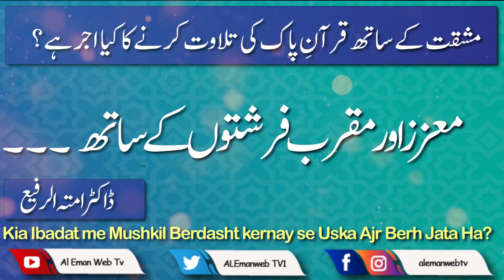Mozaz Aur Mokarab Ferishto K Sath |معزز اور مقرب فرشتوں کے ساتھ | Al EmanWeb Tv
Quran parhney mein Mushkil Paish Aana | قرآن پڑھنے میں مشکل پیش آنا | Reciting the Quran with Difficulty

Is it important to recite the Koran especially when you stutter (because of a language barrier) while doing it - the doubled ajr of reciting the Koraan with difficulty, and the reason behind it!
اگر قرآن پڑھنے میں مشکل پیش آتی ہو، تو بھی قرآن پڑھنا کیوں ضروری ہے؟ مشقت سے قرآن پڑھنے کا دوگنا اجر - اس کی علمائے کرام نے کیا وجہ بیان کی ہے؟
Mushaqqat sey Quraan parhney ka duhra ajar kyun? Mushkil sey Quran parhney kyun zururi, aur isskey duhrey ajr ki kiya wajah hei?

Al-Eman WebTV is an online platform that aims at bridging the gap between Muslims and the diverse Islamic intellectual tradition that we have lost touch with! We are attempting to reengage with the great archive of Islamic religious tradition and make it relatable for Muslims in their daily lives.